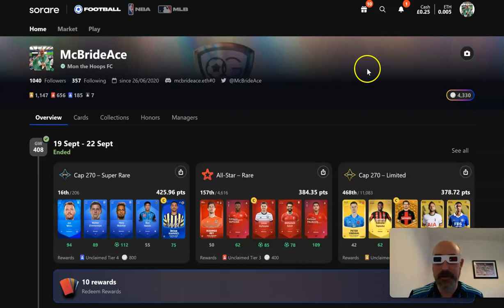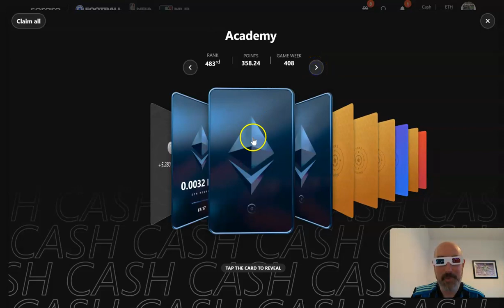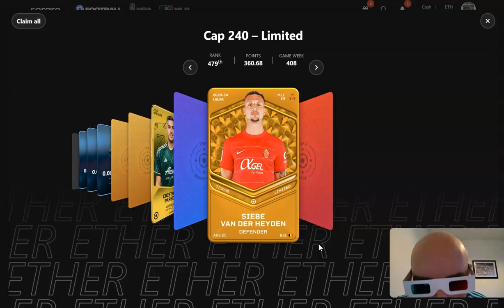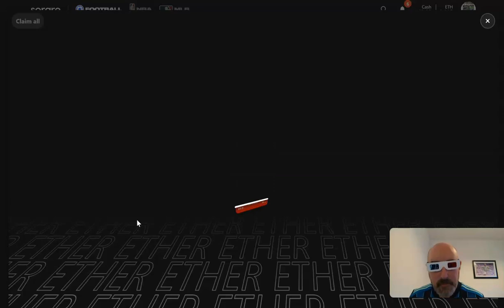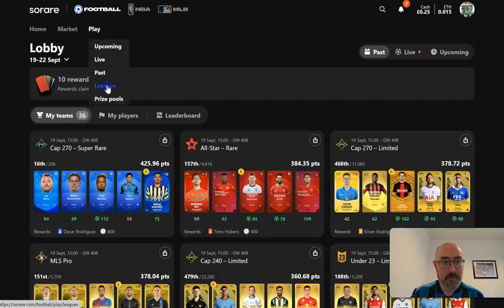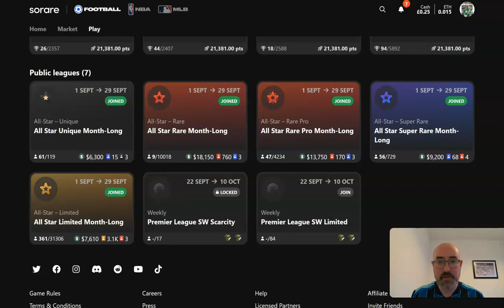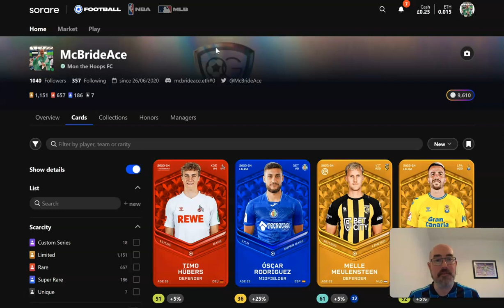Sorare GW 408 rewards, Guinness, and funny specs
Friday night, funny specs, rewards and guinness